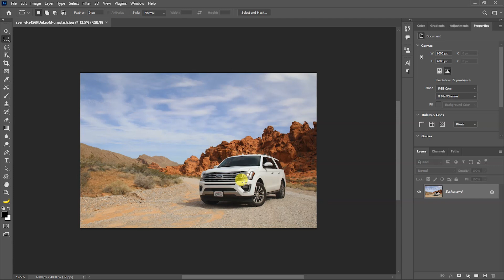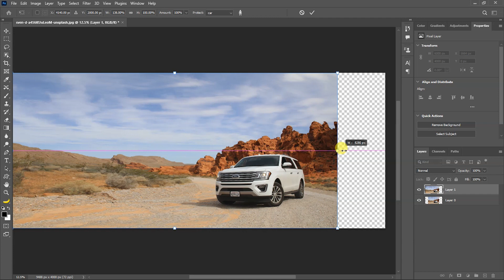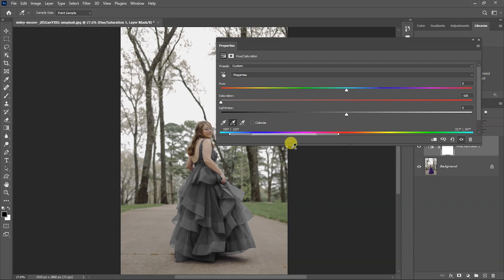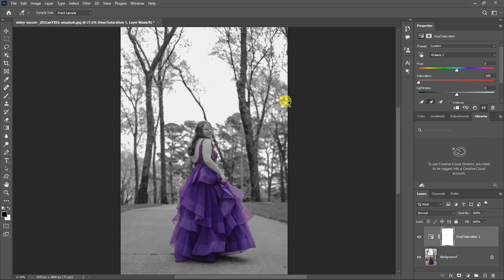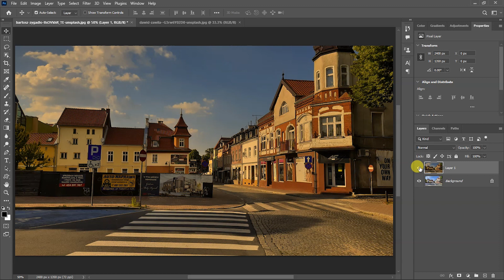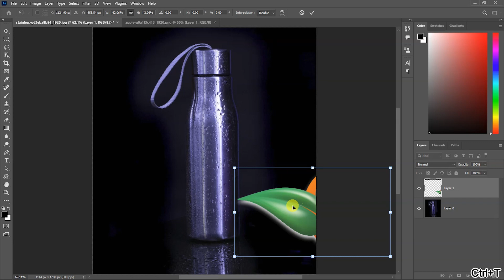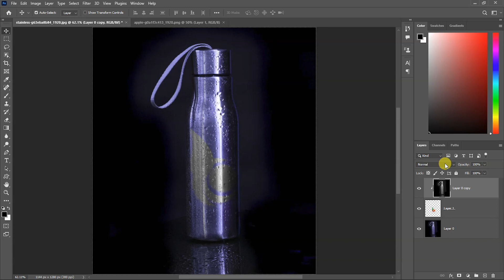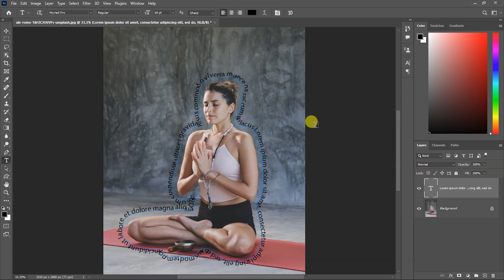Photoshop Shorts Compilation 7 Tricks in 10 Minutes PART 2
In this photoshop tutorial i will show you 7 amazing tricks for Photoshop in just 10 minute

HIGHLIGHTS
00:13 Content Aware Scale in photoshop
01:50 How to make Selective Color Photo Effect in Photoshop - No Mask Needed
04:07 Face Tool in photoshop
05:05 Match Color Feature in photoshop
06:09 How to Fix Perspective Distortions in photoshop
07:19 How to Place logo on objects in Realistic Look
09:00 How to Place Text Around Objects